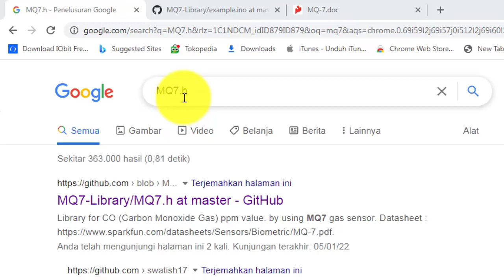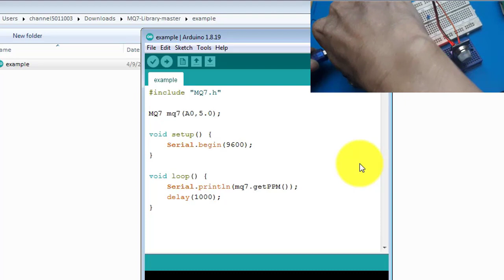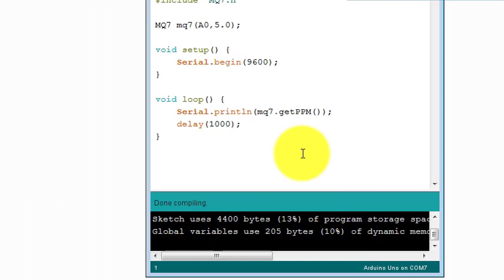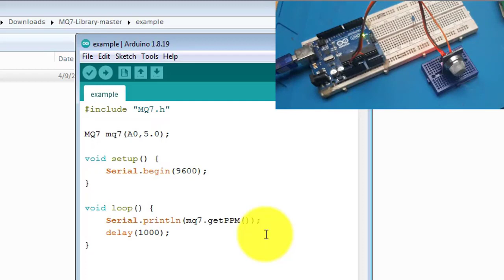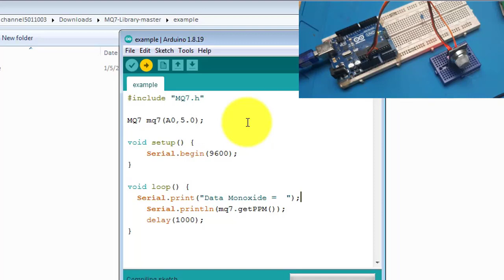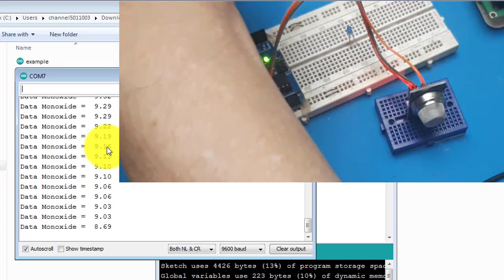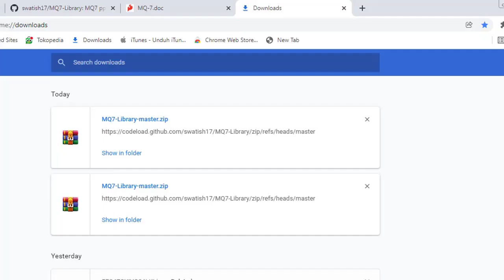arduino project Sensor MQ7 Monoxide Attiny85 Digispark Test Asap Kendaraan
link pembelian :
1. MQ-7 module Carbon monoxide gas sensor detection alarm MQ7 sensor
2. Sensor MQ-7 Gas Carbon Monoxide Karbon Monoksida
3. Sensor Carbon Monoxide MQ-7
4. MQ-7 Carbon Monoxide Gas Sensor Module CO Detection
5. MQ-7 Gas Sensor Carbon Monoxide Detector Co Karbon Monoxid Carbon MQ7

MQ-7 adalah modul sensor gas berbiaya rendah dan sangat sensitif yang dirancang khusus untuk mendeteksi Karbon Monoksida (CO), menghasilkan pembacaan sebagai sinyal digital (TTL) dan tegangan analog, sehingga populer untuk proyek DIY dengan Arduino untuk membangun alarm keamanan rumah atau detektor industri untuk tingkat CO berbahaya, umumnya dalam kisaran 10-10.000 ppm.
Video ini menunjukan test mq7, sensor monoxide,
MQ-7 MQ7 CARBON MONOXIDE KARBON MONOKSIDA CO GAS DETEKTOR SENSOR

DESCRIPTION
This is very simple to use, suitable for sensing CO concentrations in the air. The MQ-7 can detect CO-gas concentrations anywhere from 20 to 2000ppm.

This sensor has a high sensitivity and fast response time. The sensor’s output is an analog resistance. The drive circuit is very simple; all you need to do is power the heater coil with 5V, add a load resistance, and connect the output to an ADC.

Rated Voltage: DC 5V
Rated Current: 180mA
Mainly used for CO collection detection in family, factory, underground operation.
Characteristic Gas:100ppmm co.
Sensitive Resistance:2K to 20K in 100ppm co.
Sensitivity:=3%.
Response Time:=1s.
Recovery Time:=30s.
Heating Resistance:31Â±3.
Heating Current:=180mA.
Heating Voltage:5.0VÂ±0.2V /1.5Â±0.1V.
Heating Power: about 350mW.
Conditions:Ambient Temperature:-20C~+50C.
Humidity:=95%RH.
Oxygen Content:21% .

00:00 Radal 05
00:12 MQ7 Monoxide
00:40 Assembly